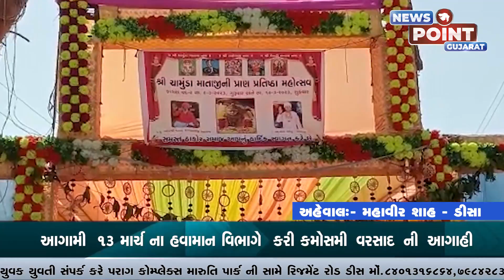04 રામસણ ગામે ચામુંડા માતાજીની પ્રાણ પ્રતિષ્ઠા મહોત્સવ યોજાયો